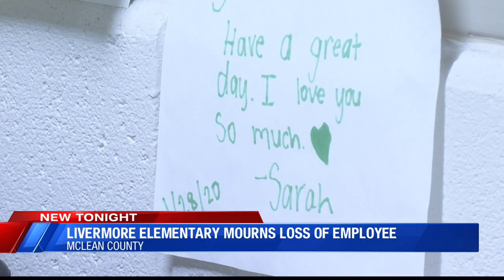Livermore Elementary School mourns loss of beloved staff member